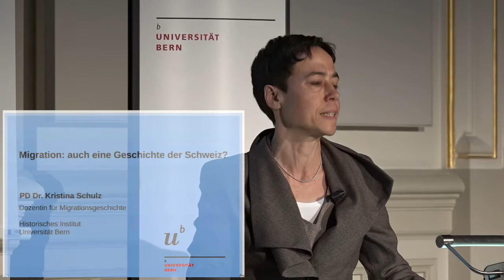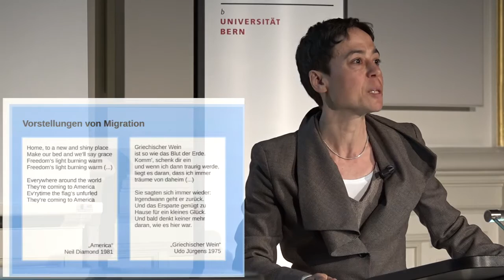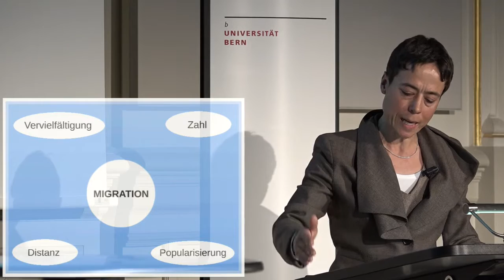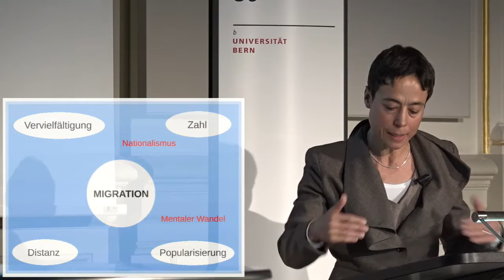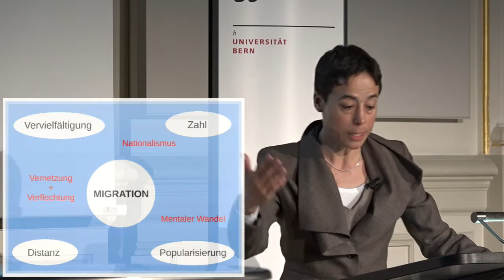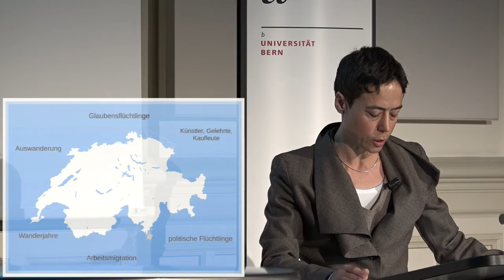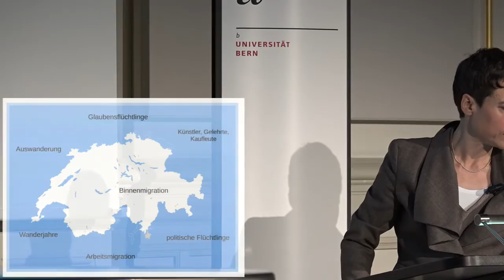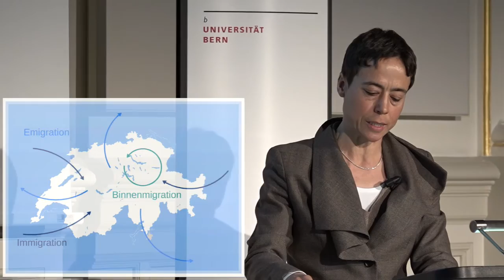PD Dr. Kristina Schulz: Migration: Auch eine Geschichte der Schweiz?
Wenn man davon ausgeht, dass ethnische und religiöse Unterschiede – entgegen der Vorstellung eines homogenen Nationalstaats – in modernen Gesellschaften nicht aufhebbar sind, ist deren Geschichte als eine Geschichte von Vielfalt und Differenz zu schreiben. Migration zu untersuchen bietet die Gelegenheit, Fragen von Abgrenzung und Zusammengehörigkeit nicht nur im Verhältnis zwischen ‚dem Ankunftsland’ und ‚den Anderen’ zu untersuchen, sondern überall dort, wo entlang von Fragen der Herkunft, der Ethnizität und auch des Geschlechts Partikular- und Universalinteressen verhandelt werden. So verstanden beschäftigt sich Migrationsgeschichte nicht mit marginalen Fragen und Akteuren sondern leistet einen Beitrag zum Selbstverständnis demokratischer Gesellschaften schlechthin. Auch deshalb ist Migration zentraler Bestandteil einer Geschichte der Schweiz.

PD Dr. Kristina Schulz

Kristina Schulz ist Historikerin mit einem Schwerpunkt auf der westeuropäischen Geschichte des 19. und 20. Jahrhunderts. Sie arbeitet über die Geschichte von Exil und Migration, von sozialen Bewegungen, besonders der Frauenbewegung, von Geschlechterverhältnissen nach 1945, über Intellektuelle und den Zusammenhang von Literatur und Politik sowie über Dynamiken und Erfahrungen sozialer Ungleichheit in Geschichte und Gegenwart.

Kristina Schulz war bis letzten Sommer Inhaberin einer SNF-Förderungsprofessur am Historischen Institut der Universität Bern und baut seit dem Herbstsemester 2015 die neu geschaffene Dozentur für Migrationsgeschichte auf. Ihre Habilitationsschrift „Die Schweiz und die literarischen Flüchtlinge 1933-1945“ (Berlin 2012) ist einschlägig zum Thema.